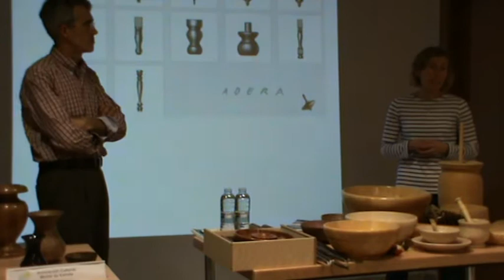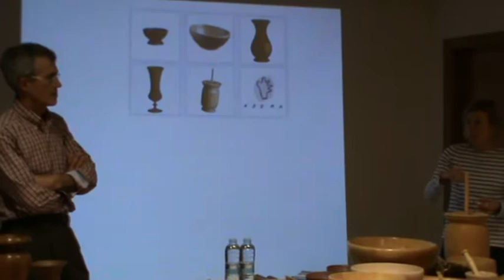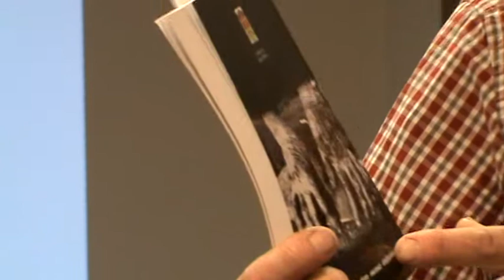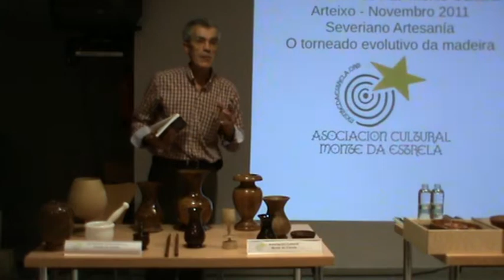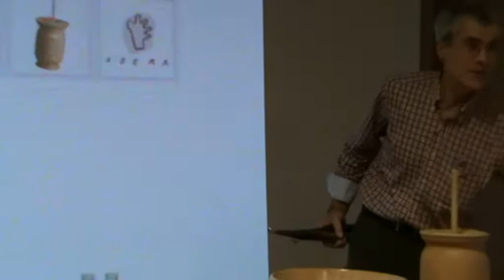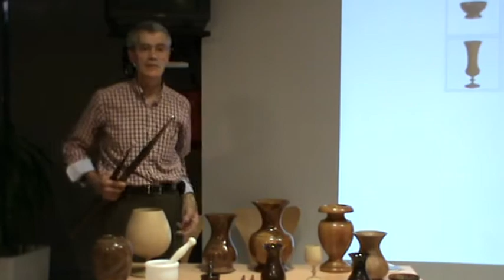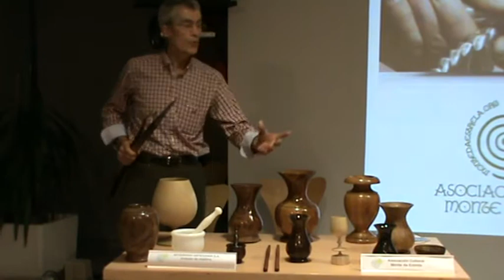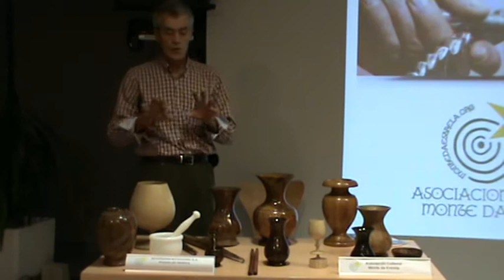1d7 Severiano Artesanía falanos do Torneado evolutivo da madeira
Como parte final das III Xornadas de Patrimonio Cultural Galego da Asociación Cultural Monte da Estrela. O Sábado 26 de novembro de 2011 tivemos de último palestrante a:

Severiano Artesanía S.A.

Título: Torneado evolutivo da madeira